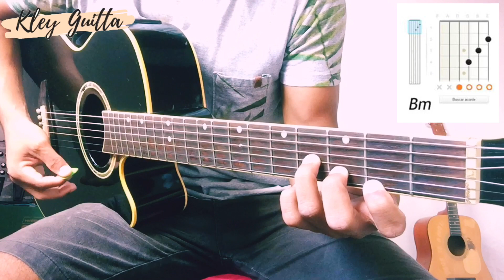COMO TOCAR TENTATIVAS | MARÍLIA MENDONÇA | AULA COMPLETA